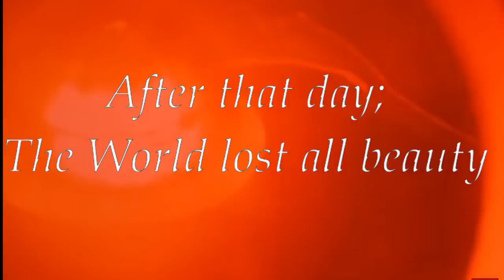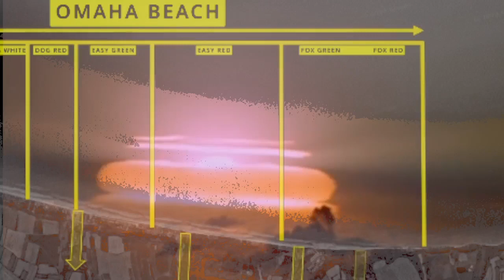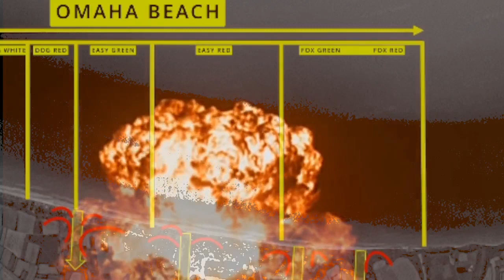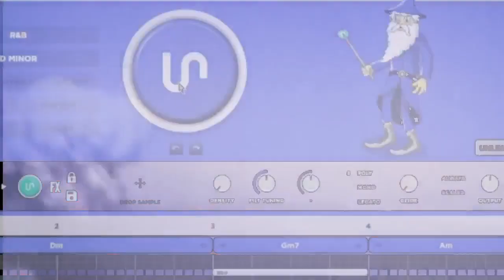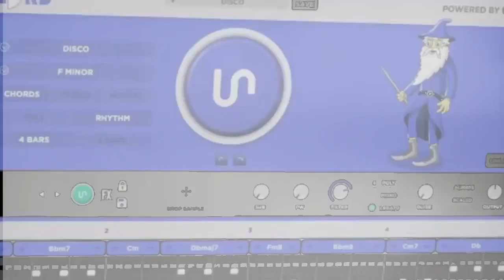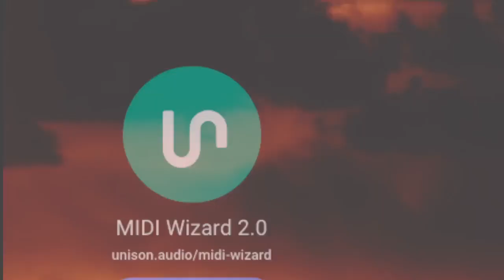nukes at normandy